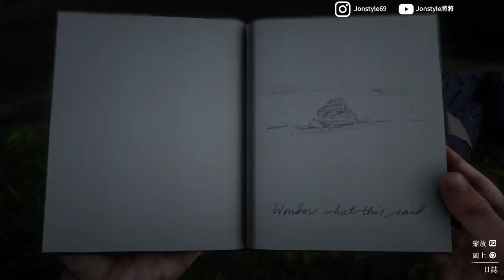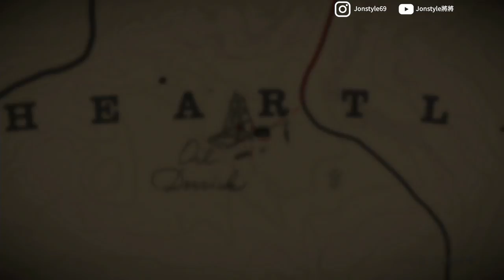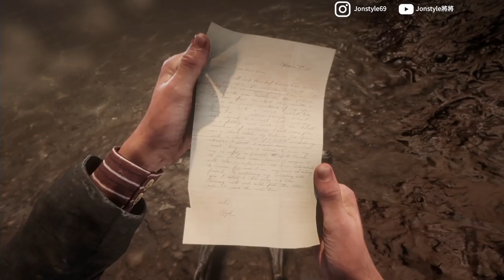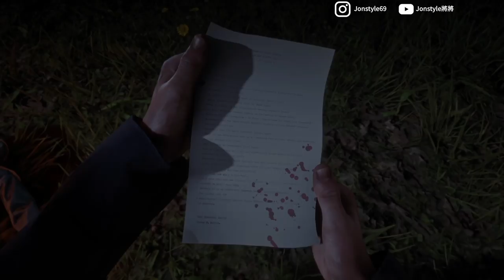【碧血狂殺2】10個隱藏彩蛋 陰屍路/KKK/舊世界手稿/礦坑 荒野大鏢客2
2. 將訂閱旁邊 "鈴鐺" 打開!
3. 打勾"我想收到這個頻道的所有通知" 儲存!
4. 請幫忙分享影片與推廣，謝謝大家!